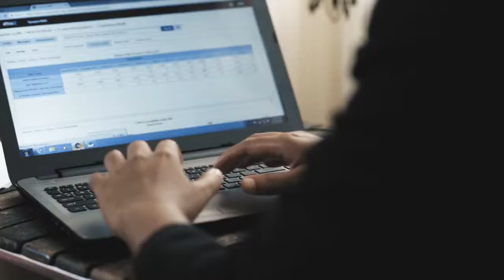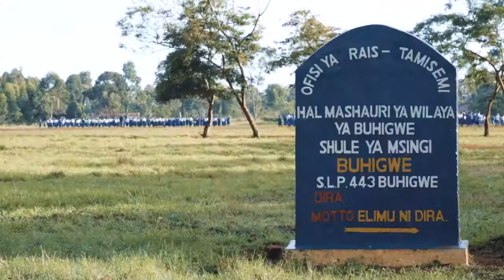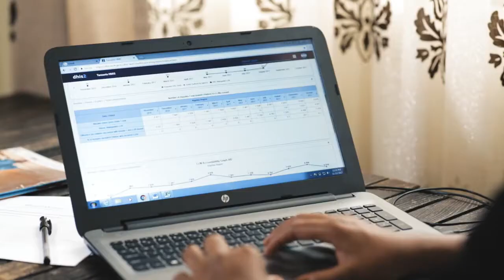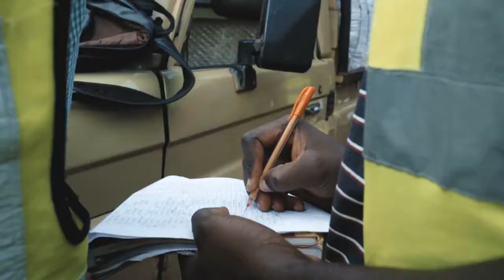Covering Tanzania Using Insecticide Treated Nets Against Malaria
The U.S. President's Malaria Initiative's VectorWorks Project is working with the Government of Tanzania to distribution nets through health facilities and schools across Tanzania.

VectorWorks is a five-year global project, funded by the President’s Malaria Initiative, that aims to scale up vector control for malaria prevention through improved distribution of insecticide-treated mosquito nets (ITNs), optimal roll-out of promising alternative vector control tools, and global policies that are informed by the use of monitoring and evaluation data. We are committed to a future where no one dies from malaria. VectorWorks develops and implements better ways to distribute ITNs, conducts research to inform evidence-based decision-making, and works to improve policy at global and country levels.